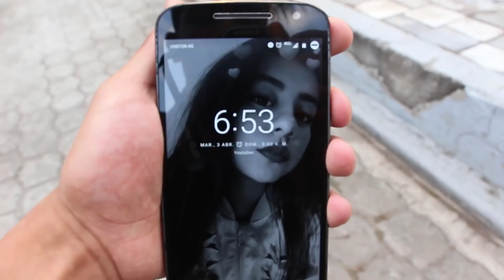¡DORMÍ UNA NOCHE EN EL CEMENTERIO CON EL TEAM! / *TERROR* / MARCOS RAMÍREZ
DORMÍ UNA NOCHE EN EL EXCONVENTO CON EL TEAM! / *TERROR* / MARCOS RAMÍREZ

¿Te atreverías a quédarte una noche ahí?
Comenta!